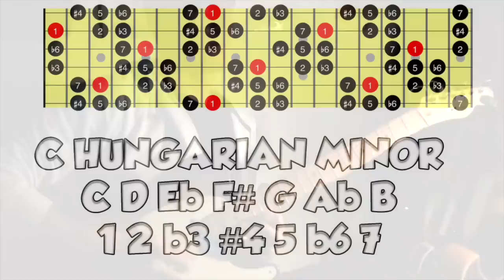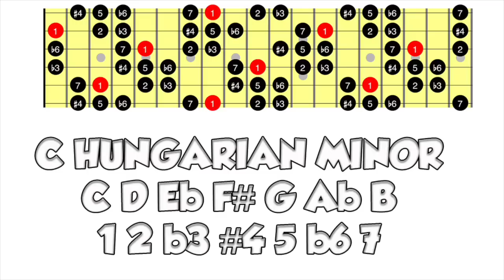C HUNGARIAN MINOR SCALE BACKING TRACK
The Hungarian Minor scale, Double Harmonic minor scale or Gypsy minor scale, is a type of combined musical scale. It is the fourth mode of the double harmonic scale. It is the same as the harmonic minor scale, except that it has a raised fourth scale degree. Its tonal center is slightly ambiguous, due to the large number of half steps. Also known as Double Harmonic Minor, or Harmonic Minor ♯4, it figures prominently in Eastern European music, particularly in Romani music.[citation needed] Melodies based on this scale have an exotic, romantic flavor for listeners accustomed to more typical Western scales.

A clear way to see this is the Hungarian Minor scale in the key of B. The notes in this scale would be B C♯ D E♯ F♯ G A♯ B. In this example the E♯ is the raised 4th and the A♯ is the raised 7th.

Its step pattern is w - h - + - h - h - + - h, where w indicates a whole step, h indicates a half step, and + indicates an augmented second, which is played as a minor third on a keyboard but is notionally distinct. It may be seen that the scale contains two augmented seconds, one in each tetrachord. Intriguingly, this scale (and its modes like the double harmonic scale) is the only seven-note subset of the equally tempered chromatic scale that is perfectly balanced; this means that when its pitches are represented as points in a circle (whose full circumference represents an octave), their average position (or "centre of mass") is the centre of the circle.

The scale may be used with minor or m+7 chords.[2][6] See: chord-scale system. Chords that may be derived from the B Hungarian Minor scale are Bm, C#7♭5, Daug, F#, G7 and A#m6.

This scale is obtainable from the Arabic scale by starting from the fourth of that scale. Said another way, the C Hungarian minor scale is equivalent to the G Arabic scale.
In Indian classical Carnatic music, it is known as the ragam Simhendramadhyamam.

Notable recordings
The Pink Panther Theme, originally played in the key of E minor, is noted for its quirky, unusual use of chromaticism which is derived from the scale.

Joe Satriani has composed several songs using the Hungarian minor scale ("Musterion"), and film composer Danny Elfman has frequently used it in his soundtrack work[citation needed]. Oli Herbert of the American Melodic Metalcore band All That Remains uses the Hungarian minor scale in his playing ("Become the Catalyst").

In Enix's video game Illusion of Gaia, the flute melody found in the Inca Ruins uses the C Hungarian minor scale (a ♯4 is used in the second phrase); this music is also quoted in the music of the Larai Cliff stage, transposed to D